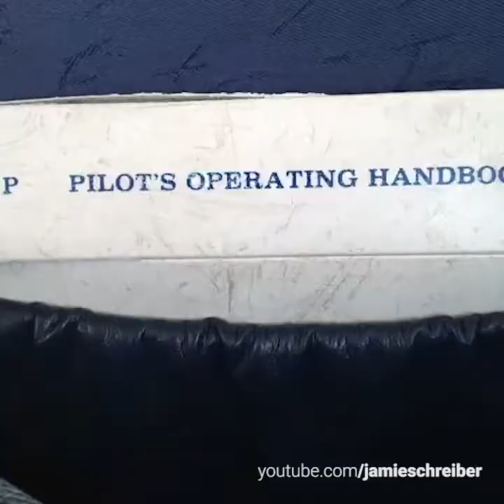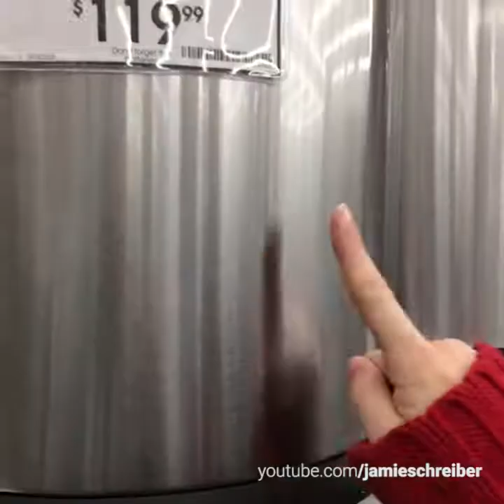The Vine Collection by Jamie Schreiber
Vine was a short-form video social media where people uploaded six-second-long videos that looped. It's now officially dead. Before it went down, they allowed us to download our life over the last 4 years. Enjoy the nonsense.